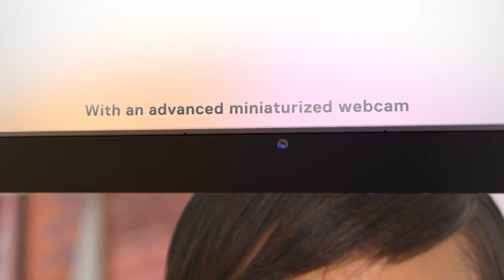Dell Inspiron 17 7786 2-in-1 Multi-Touch